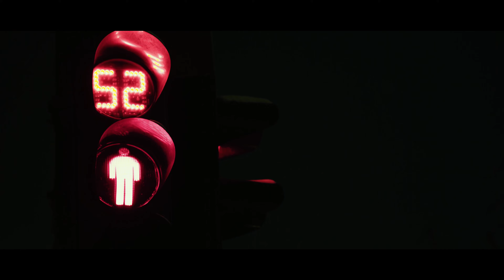Shanti Basauri - Euriak Zerraion (feat. Nerea Rute)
(subs eu sp en)

80. hamarkadako "Cyberpunk" azpikulturari eskainita, "Euriak Zerraion" abestiaren bideoklipa Korean eta Gernikan grabatuta dago.
"Euriak Zerraion" was recorded in Korea and Gernika (Basque Country) as a tribute to the great names of cyberpunk subculture of the 80s.
Shanti Basauri: Gitarra, tekleria, baxua / Guitar, keyboards and bass.

Nerea Rute: Ahotsa / Voice.
Musikagintza, moldaketak eta ekoizpena: Shanti Basauri (musika, hitzak eta bideoa).
Gernikako Kalapitaka akademian editatuta (Vietnamen prozesatuta).

Music, lyrics and video composed, arranged & produced by Shanti Basauri.

Edited and produced in Kalapitaka, Gernika (rendered in Vietnam).